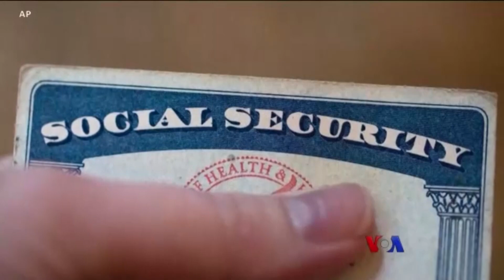အမေရိကန်အစိုးရ ငွေချေးယူနိုင်တဲ့ပမာဏ အတည်ပြုဖို့ ဆက်လက်ဆွေးနွေးနေဆဲ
အမေရိကန် သမ္မတဂျိုးဘိုင်ဒန်နဲ့အောက်လွှတ်တော် ဥက္ကဋ္ဌKevin McCarthyတို့ တနင်္လာနေ့ကတွေ့ဆုံပြီး အစိုးရအကြွေးချေးယူနိုင်တဲ့ ပမာဏ ဆွေးနွေးခဲ့ပေမဲ့လည်း သဘောတူညီမှုမရခဲ့ကြပါဘူး။ အကြွေးငွေချေးယူနိုင်တဲ့ ပမာဏထပ်တိုးမြှင့်ဖို့ ဒီမိုကရက်နဲ့ ရီပါဗလစ်ကန်တွေအကြား ဘယ်လိုသဘောထားရှိနေသလဲ။ကိုငြိမ်းချမ်းကပြောပြပါမယ်။